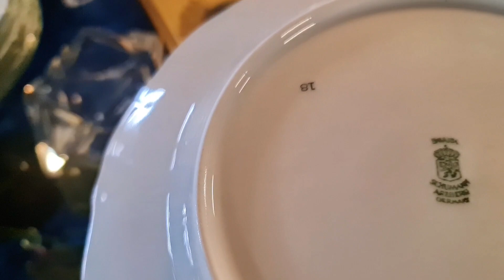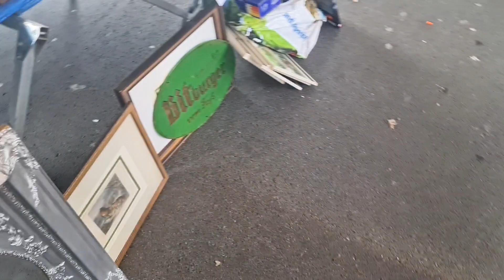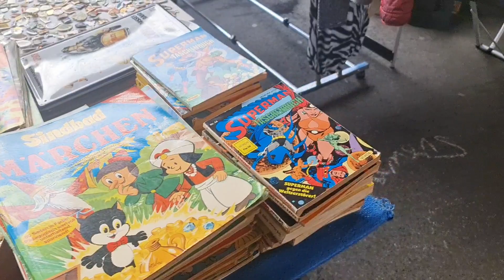Bakınca değerlileri görüyorum